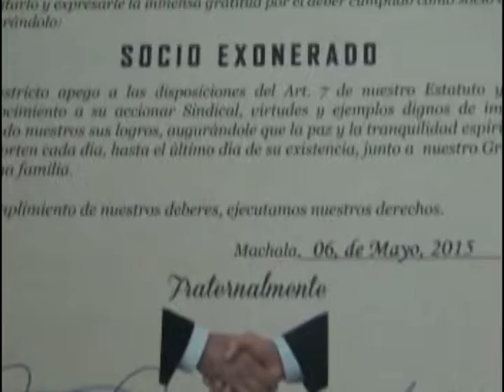EL SINDICATO DE CHOFERES CELEBRO SU ANIVERSARIO